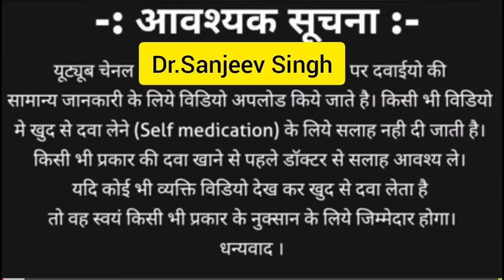3 साल से Clindamycin लगा रहे हैं लेकिन कोई रिजल्ट नहीं 😢मिला | Drug-Resistant क्या है | Dr Sanjeev🔥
Hello Friends ,
Aaj Ki Is Video Mai Main Aap Ko Batayounga

3 साल से Clindamycin लगा रहे हैं लेकिन कोई रिजल्ट नहीं 😢मिला | Drug-Resistant क्या है | Dr Sanjeev🔥

⛑️ Dr. Sanjeev Singh 🏥💉